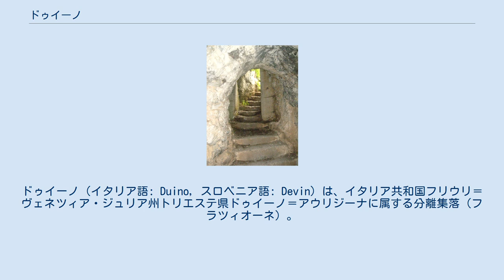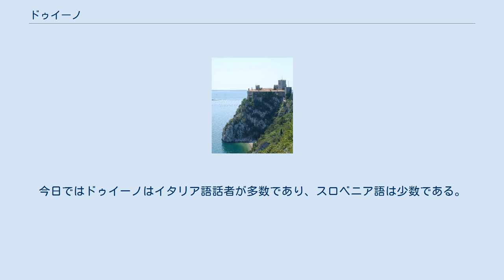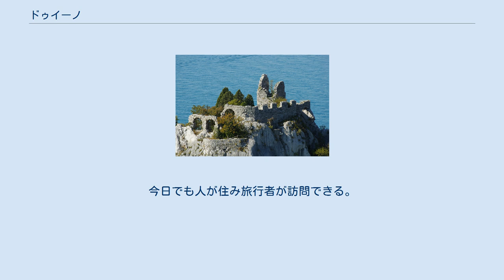ドゥイーノ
ドゥイーノ（イタリア語: Duino, スロベニア語: Devin）は、イタリア共和国フリウリ＝ヴェネツィア・ジュリア州トリエステ県ドゥイーノ＝アウリジーナに属する分離集落（フラツィオーネ）。
 保養地として知られた土地で、詩人リルケはドゥイーノ城での滞在からドゥイノの悲歌を書いた。
 イタリア語・スロベニア語以外では以下の名を持つ。
 ドゥイーノ古城近くの半島 ダーマビアンカ 1950年代までドゥイーノは主にスロベニア語が話される村でイタリア語話者は少数派だった。
 1910年最後のオーストリア国勢調査によれば村民の63.5% はスロベニア人、25.1% はイタリア人だった。
(残りはドイツ語話者またはその他外国人). 1921年のイタリア国勢調査ではスロベニアの民俗的特徴が再確認されスロベニア語話者は 78.4% に増加してさえいた。
 (大部分はドイツ人とオーストリア人が出て行った結果である). しかしトリエステ自由地域(1947–1954)の期間中、民族構成は相当変化した。
ユーゴスラビアから脱出(イストリアン・エクソダス 参照)したイストリア・イタリア人がドゥイーノに住み付いた。
今日ではドゥイーノはイタリア語話者が多数であり、スロベニア語は少数である。
多くの標識は両言語で書かれ、ドゥイーノ＝アウリジーナの官公庁は公式にバイリンガルである。
 ドゥイーノは物理学者ルートヴィッヒ・ボルツマンが自殺した地として著名であり、詩人リルケが触発されてドゥイノの悲歌を書いた地でもある。
 また有名なスロベニア語の民俗伝承Lepa Vida が起きた場所でもある。
 2つのドゥイーノ城が主な観光名所である。
古い方の城(以下、ドゥイーノ古城)は11世紀に遡る歴史を持ち、アクイレイア大司教座領に属していた。
現在は廃墟である。
新しい方のドゥイーノ城は1389年に遡る歴史を持っている。
今日でも人が住み旅行者が訪問できる。
 古代の城の廃墟は海に突出た白い岩、ダーマビアンカ (イタリア語: Dama Bianca: 白い貴婦人)の上に建っている。
ダーマビアンカはヴェイルを被った女性に似ており、多くのゴシック伝説の起源となっている。